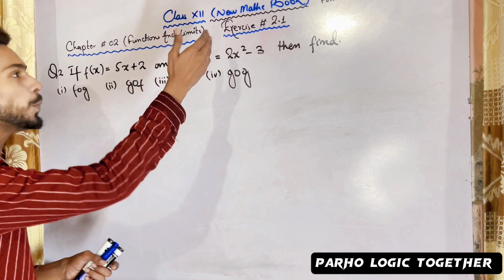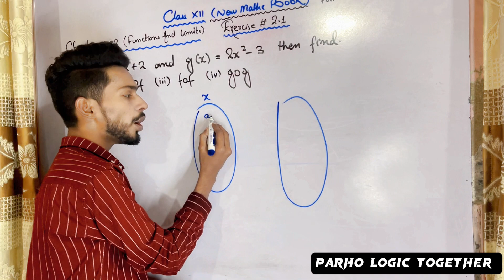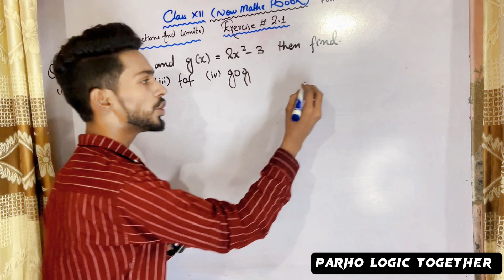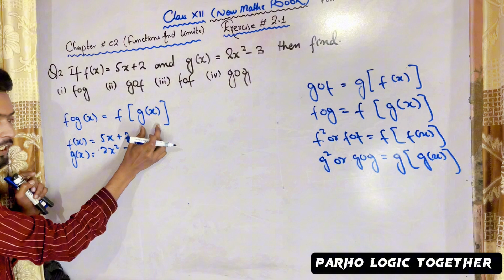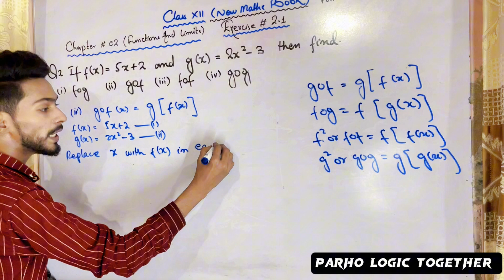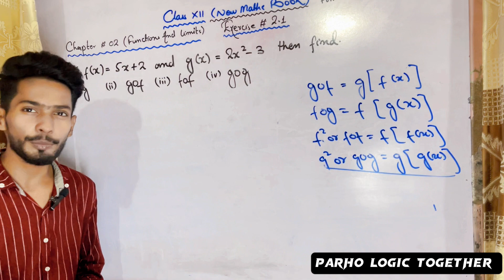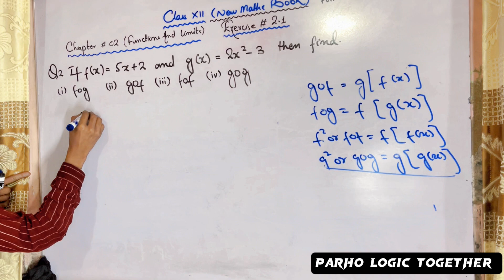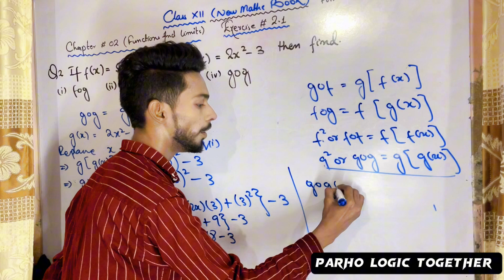Class 12 Exercise 2.1 unit 2 Q2 Function & Limit new mathematic book Sindh board part3 gof fof fog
Class 12 Exercise 2.1 unit 2 Q2 Function & Limit new mathematic book Sindh board part2 gof fof

Exercise 1.1

In mathematics, a composition function, often denoted by "(f ∘ g)(x)" or "f(g(x))", is the result of applying one function after another. It means you first apply the function "g" to the input "x," and then apply the function "f" to the result of "g(x)." This allows you to combine the effects of two functions into a single function.

Exercise 2.1 Class 12 Unit 1 Function & Limit New Mathematics Book Sindh textbook Domain range Graph

 1. Domain: The domain of a function is the set of all possible input values (x-values) for which the function is defined. In a graph, the domain corresponds to the horizontal axis (x-axis), and it includes all the x-values where the graph is drawn.
 2. Range: The range of a function is the set of all possible output values (y-values) that the function can produce. In a graph, the range corresponds to the vertical axis (y-axis), and it includes all the y-values that correspond to points on the graph.
Functions: A function is a relation between a set of inputs (domain) and a set of possible outputs (range) such that each input is related to exactly one output. In other words, for every input value, there’s exactly one corresponding output value. Functions are often represented using equations or graphs.
 2. Limits: The concept of limits is crucial in calculus. The limit of a function as it approaches a certain point describes the behavior of the function as it gets closer and closer to that point. The notation for a limit is written as follows:

 2. This means that as x gets arbitrarily close to the value ‘a’, the function ‘f(x)’ approaches the value ‘L’. Limits help us understand the behavior of functions at points where they might not be defined or where they exhibit certain characteristics.

Limits are also used to define important concepts like continuity, derivatives, and integrals in calculus. They allow us to analyze the behavior of functions in more complex situations.

Class 12 New Chemistry Book Sindh text book board

Class 12 New Urdu Book Sindh text book board

Class 12 New maths Book Sindh text book board

Class 12 New physics Book Sindh text book board

Class 12 New biology Book Sindh text book board

Class 12 New computer Book Sindh text book board

Class 12 New English Book Sindh text book board